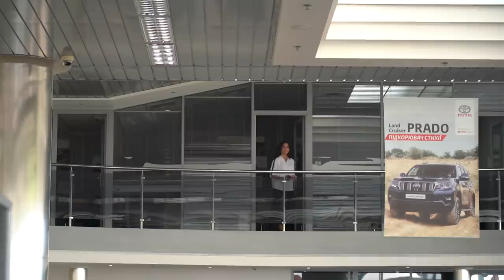Награждаем победителя 7-го сезона ЧтоПочем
В этот раз мы решили немного изменить наши правила и наградить сразу 2-х менеджеров. Как и ожидалось, безоговорочным победителем стала Александра Козлова из Toyota. Кто же еще получил приз и почему? Ответы в нашем видео.